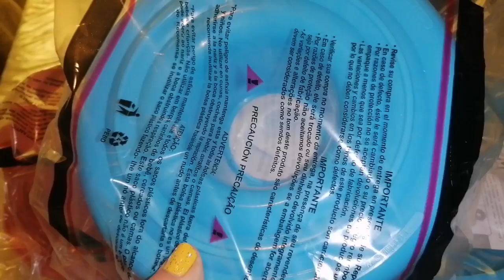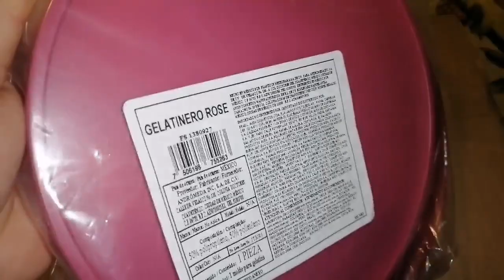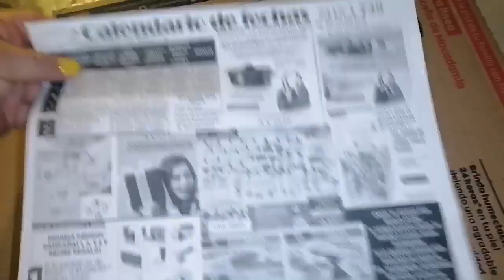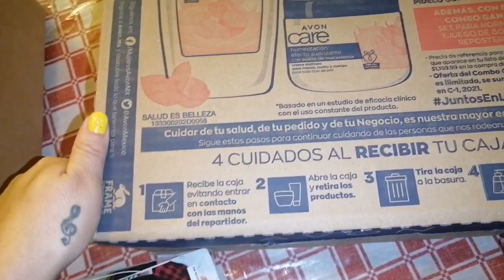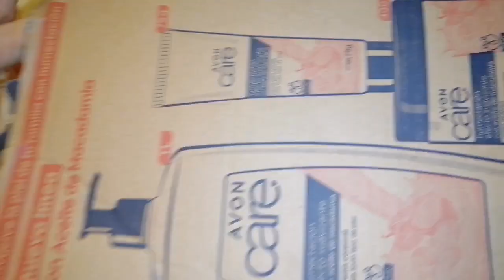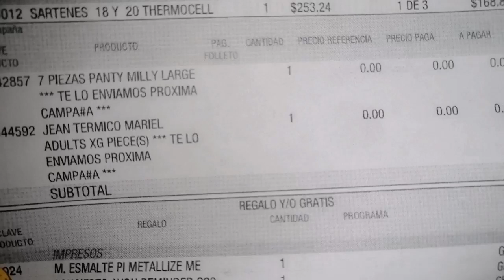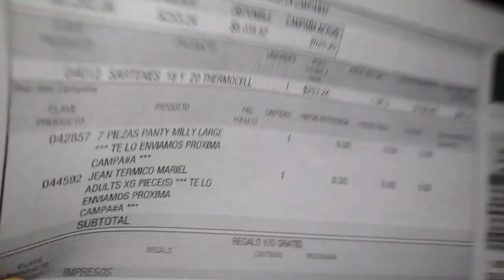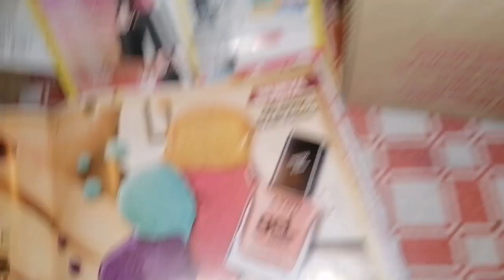Unboxing de Avon c20/2020 🇲🇽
Holaaaa 👋 hermosuras 😘
Les comparto un video mas de unboxing, en ésta ocasión el que corresponde a la campaña 20 de Avon...
Espero que sea de su agrado me dejen su dedito arriba y me comenten si conocen alguno de los productos que les muestro aquí...
Aqui encontrarán mas videos de unboxing
(Avon, Fuller y Arabela)